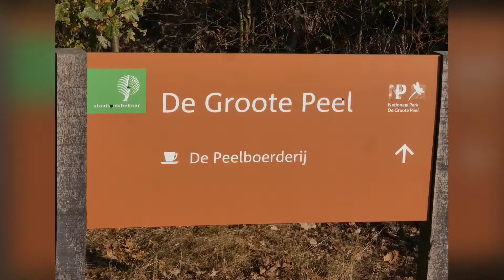Weekendje weg met de camper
Nederweert, Thorn, Weert, en bezoek de Peel